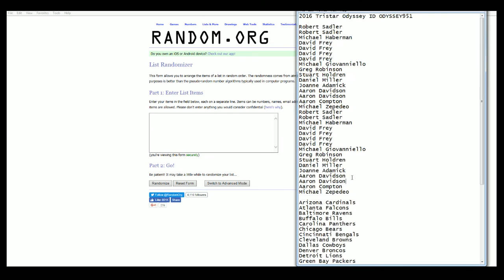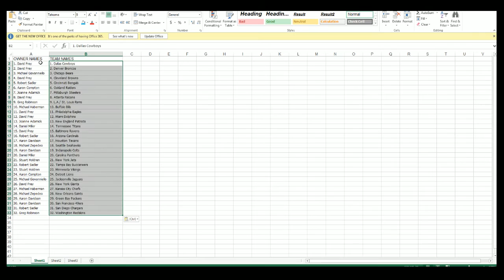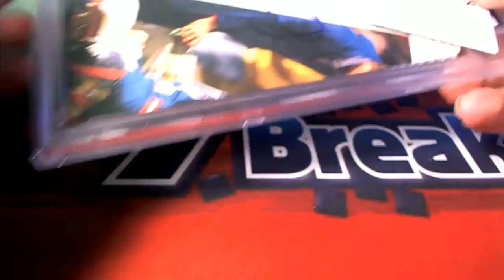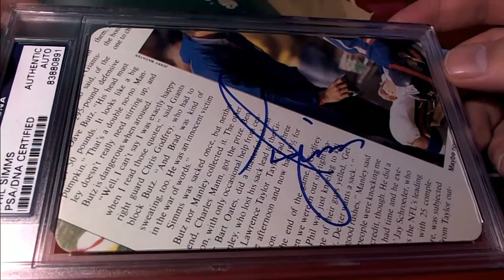2016 Tristar Odyssey ID ODYSSEY951